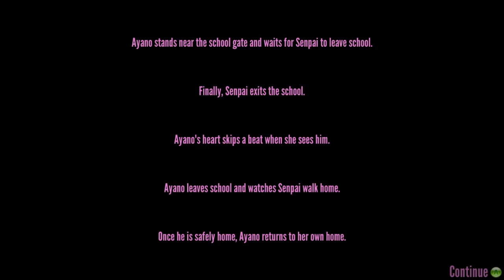A New Girl In Town! - Yandere Simulator!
You can check out the mod here! -

Artist: UnderwaterBeats
Track: Evolution